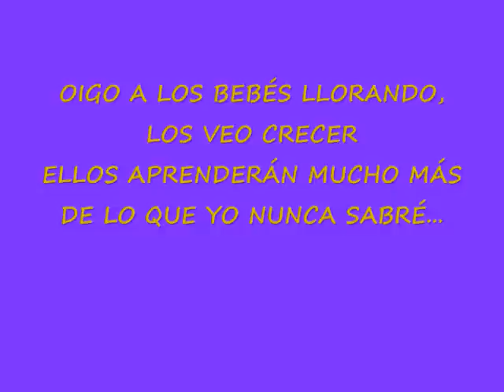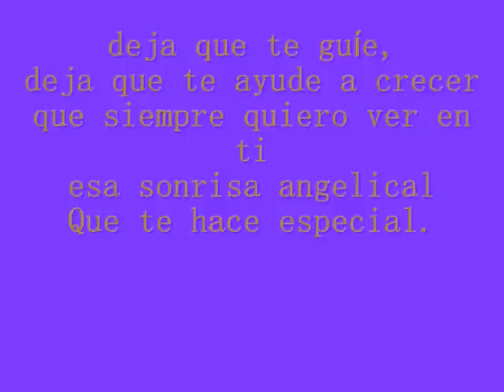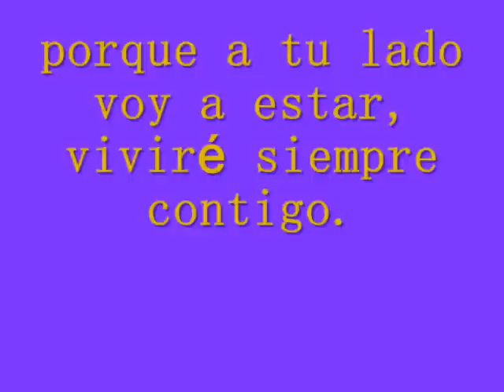Valeria Lam Castro